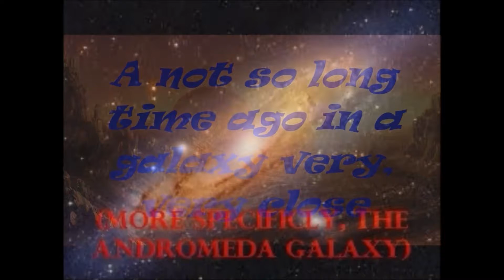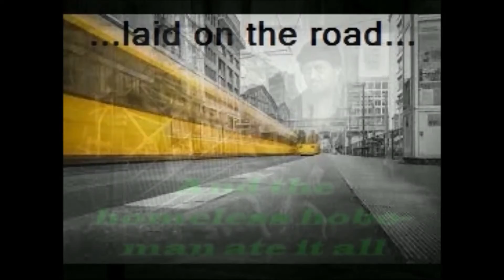Challenge 4# The helpful sinner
We're using photo story(Windows 7), Paint.net(32-bit), FL Studio(free, 32-bit), Movie Maker(Windows 7 32-bit) and all pictures comes from google.com

This video was made in 37 minuites and 30 seconds
Words: Corn, butterfly, truck